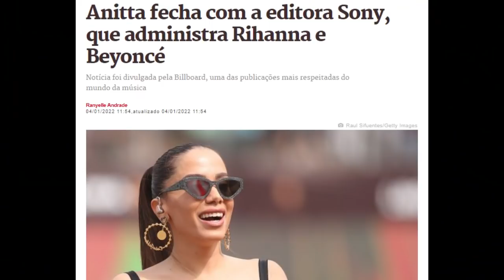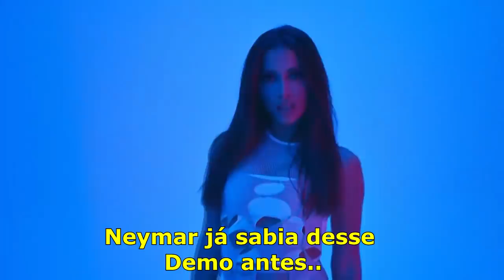ALGO ASSUSTADOR REVELADO SOBRE ANITTA "VERSIONS OF ME" (Veja antes que seja tarde)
No vídeo de hoje, iremos falar sobre o novo álbum de Anitta, que irá se chamar VERSIONS OF ME, onde tentara alavancar sua carreira universal. Com músicas como Boys Don´t Cry, Girl From Rio, Envolver entre outras...